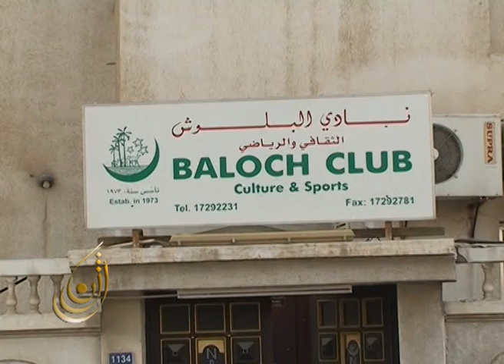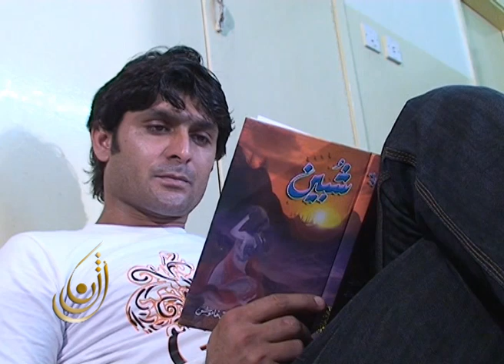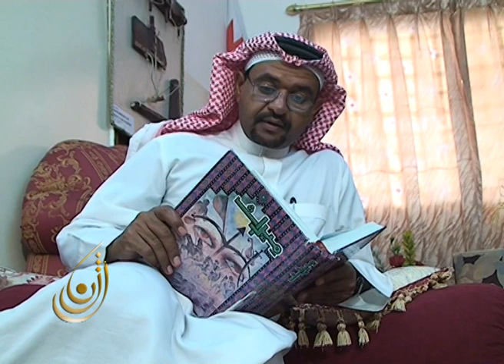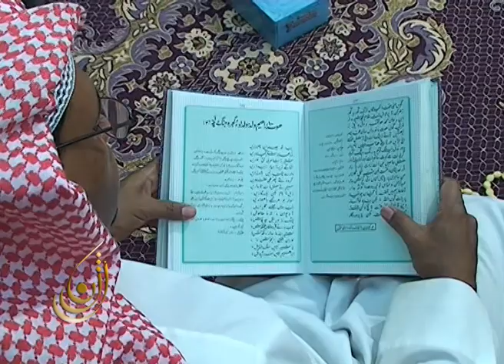Balochi Film Armaan part 3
Från: rozhntv  | 19 Sep 2011  | 381 visningar
Written & Directed by : Anwar Ghulam
Dialogs : Imam Jafar
Cinema Grapy : Abdulla Momen & Rashed Hasan
Editing by : Abdullah Momen
Shoot : Balochistan & Bahrain
Actors : Anwar Ghulam, Abdulla Momen, Imam Jafar
Wahab Sahir, Ismail Azad, Baqi Baloch, Fazal Hayat
Arif Lal, Rashed Hasan, Majeed Speed, Mohd Jan Mehboo (